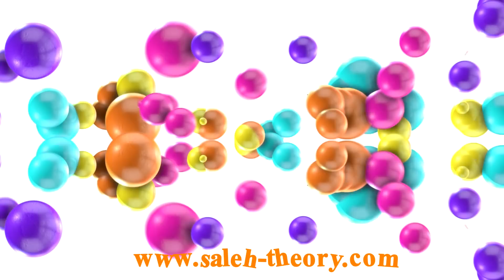Use of Light in the Child's Development